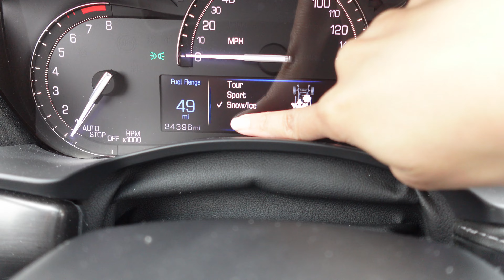vlog: target finds, s’mores dip, movie date and more | Just Destiny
spend a few days with me 🥰 i found the cutest mini cargo skirt at target, went to the gym, made the s’mores dip with my sister, saw the movie “missing”, and of course had our car chats.